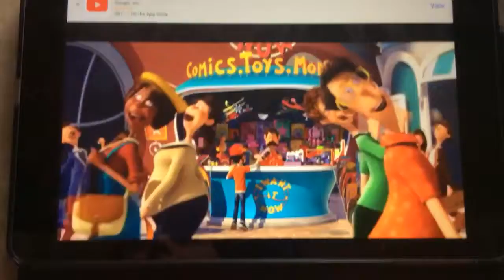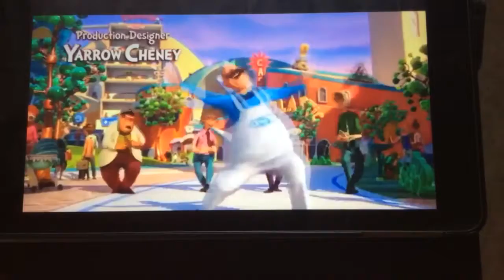Thneedvile opening song, but backwards!